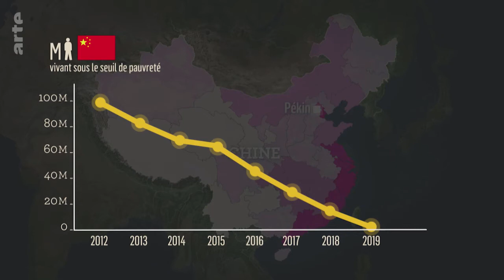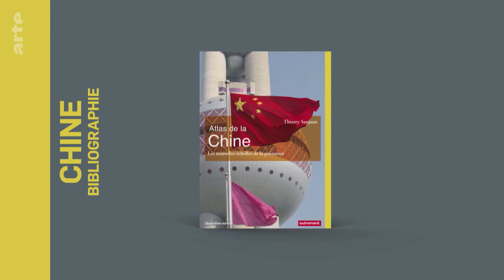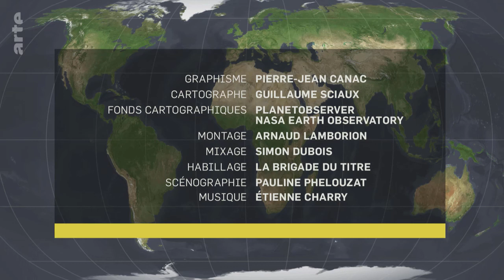Le dessous des cartes La Chine, un pays, plusieurs visages Arte